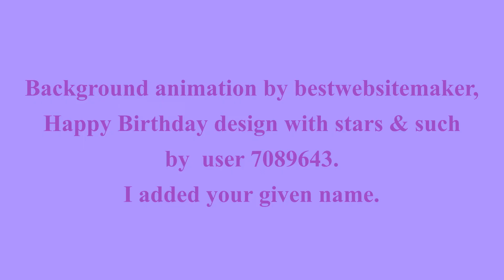🎂HAPPY BIRTHDAY MARIE - [French Spelling] 🎈 (French Parisian Accent)